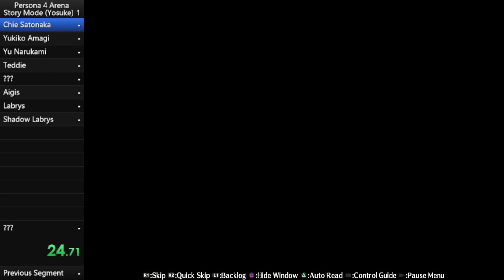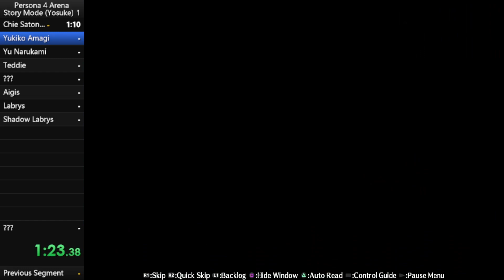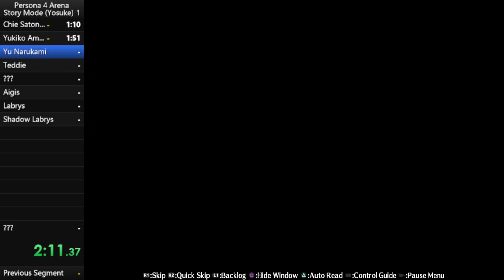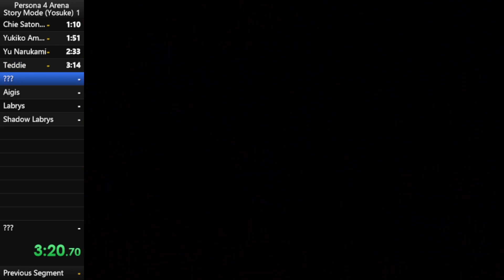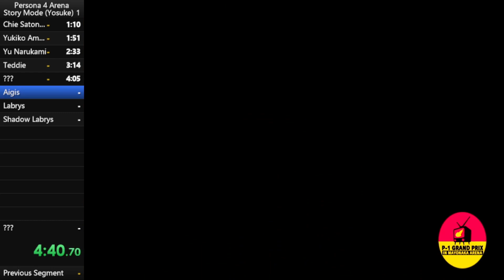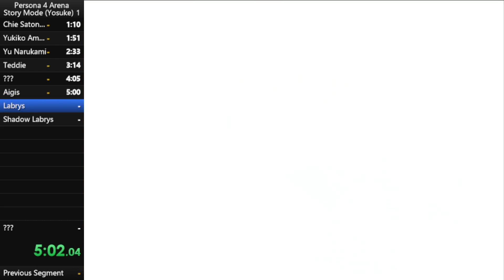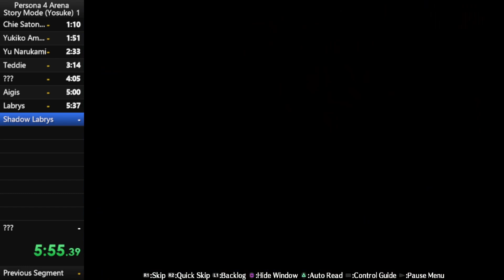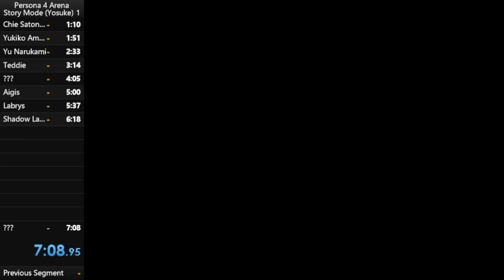Persona 4 Arena - PS3 - Yosuke Hanamura - Story - 7m 08s